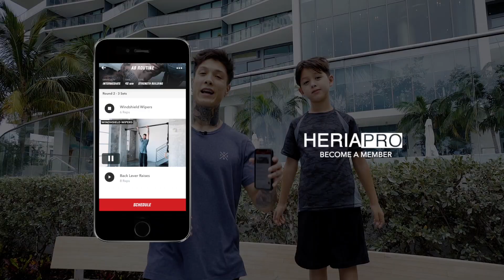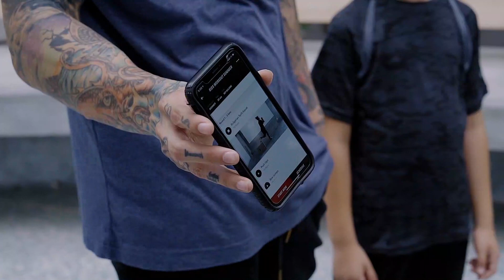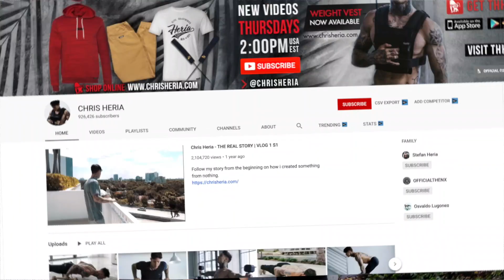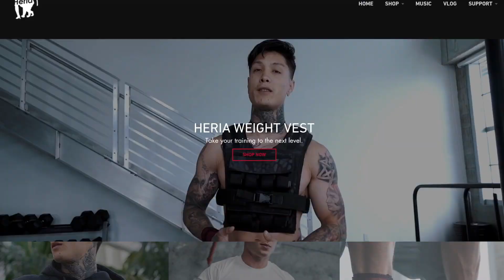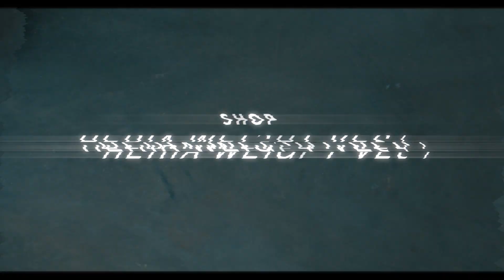Fun Summer Workout For Kids To Get Fit (Zen Heria)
Try this fun summer workout for kids to get Fit! Join Zen and Chris Heria as they use the Heria Pro App to get fit for summer. Theres always a workout for every fitness level on the Heria Pro App So get started today.

DOWNLOAD HERIA PRO APP to have Chris Heria as your trainer in your pocket.